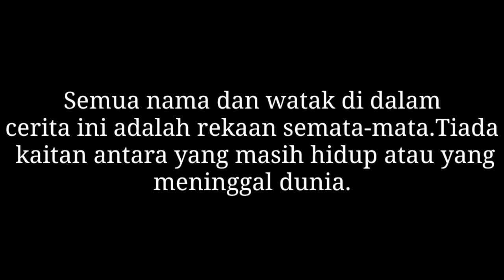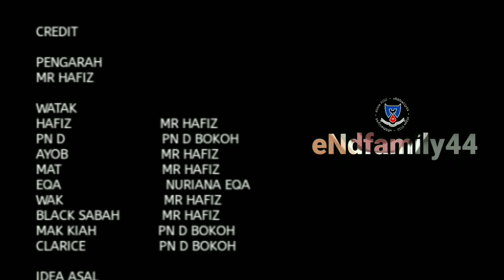Viral video | Pickupline mantol vs Rejectline haru | Cerireka terbaik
Pickupline mantol vs Rejectline haru | Cerireka terbaik merupakan cerita di dalam karya kami adalah cerita yang memaparkan kisah-kisah yang terjadi di dalam kehidupan kita seharian.Semuanya adalah untuk hiburan semata-mata.Harap semua terhibur.

Aplikasi yang digunakan dalam penghasilan video ini:
1.Kinemaster
2.Plotagon Story
3.Panzroid
4.Tubemate
5.Picsart
6.Pixellab

Alatan yang di gunakan untuk menghasilkan video ini.
Telefon android model Vivo Y11.

Semua lagu yang digunakan adalah jenis no copyright.

Harap maaf lama tidak update video.Ada masalah dengan aplikasi kinemaster tetapi sudah di perbaiki.